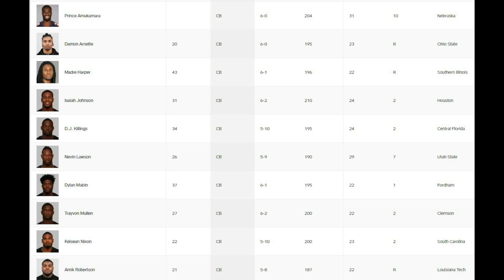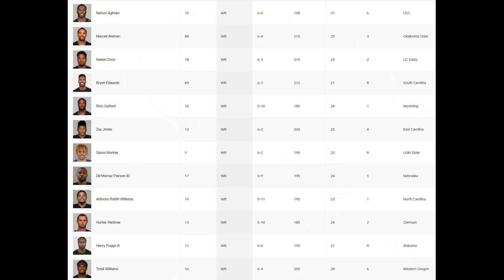3 Training Camp Battles Raiders will have to Deal With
Training Camp for the NFL starts in a few weeks. There will be some key battles this year. Lets go over some.